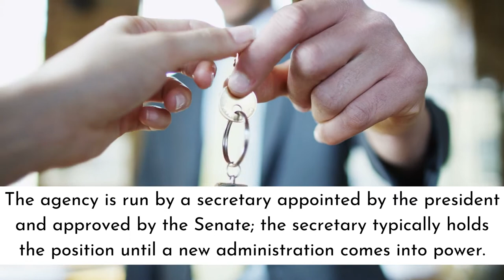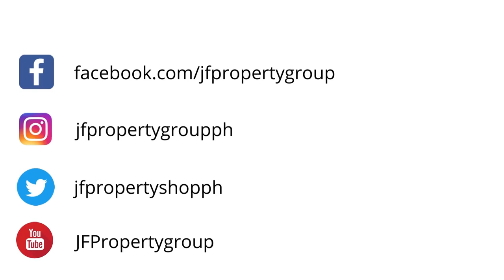What Does the Department of Housing and Urban Development H U D Do?